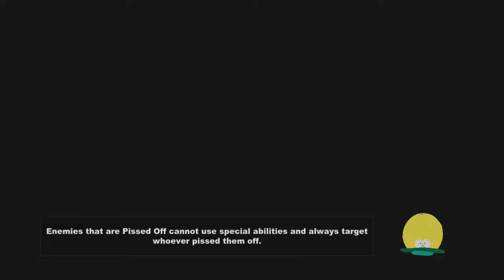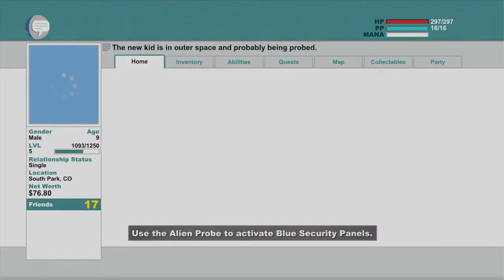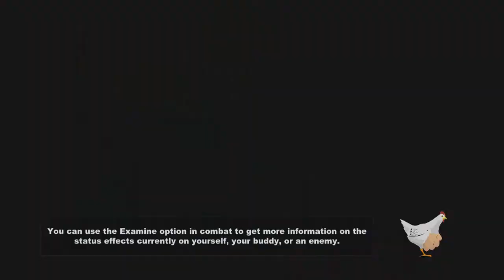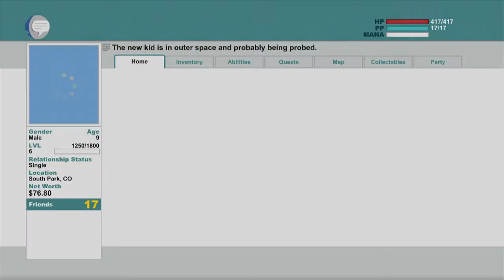South Park: The Stick Of Truth - Gameplay Walkthrough Part 11 - Saving Randy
With Commentary

Song: Tristam & Braken - Flight
by Distribution Gaming